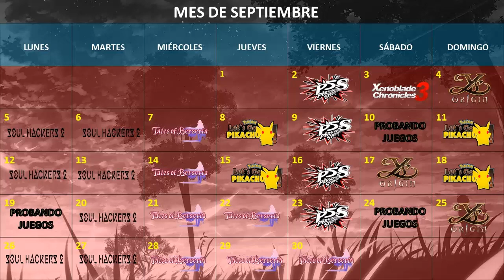AHORA COMENTO LOS GAMEPLAYS😀😁💪